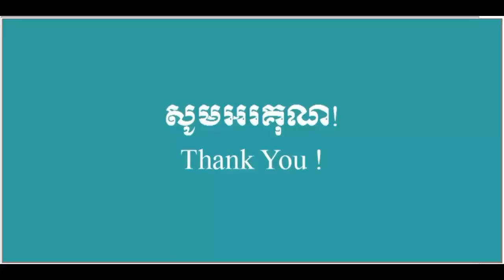ពិធីក្រុងពាលី/Krong Pea Li| In Cambodia, Prey Veng Province